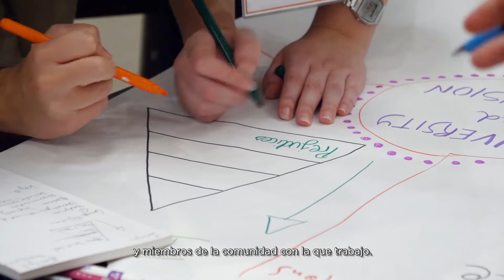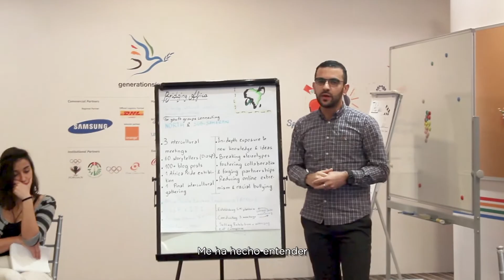Programa Young Peacebuilders de UNAOC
Sin espacio para la juventud en la mesa de toma de decisiones, nunca existirá una paz sostenible. El programa Young Peacebuilders de UNAOC crea conciencia sobre la inclusión de los y las jóvenes y les proporciona las habilidades para promover el entendimiento mutuo y prevenir el extremismo violento en sus comunidades.